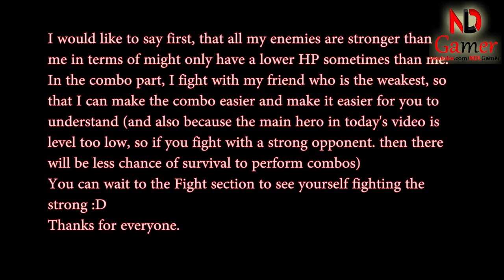Mighty Party - How to use D'Arc, Iron Maiden (Update May, 27th 2022) - NDLGamer